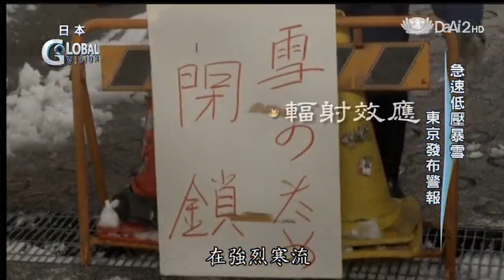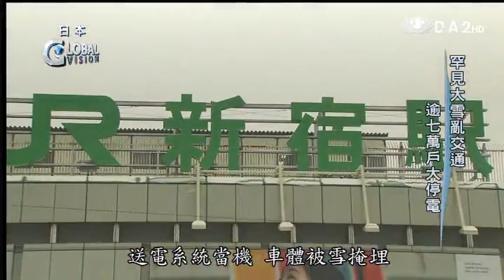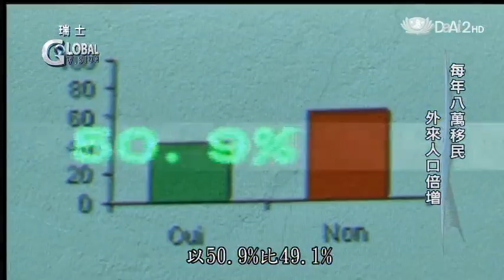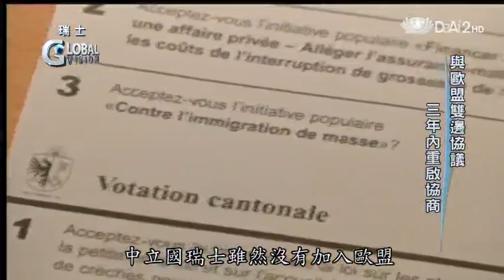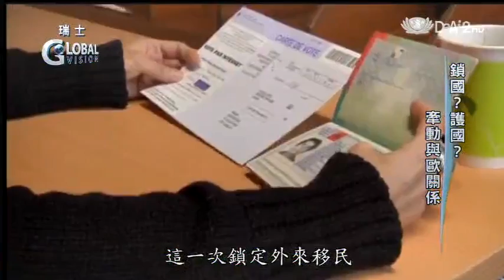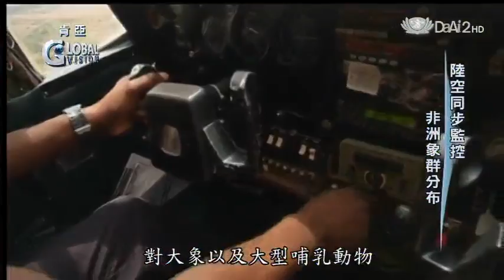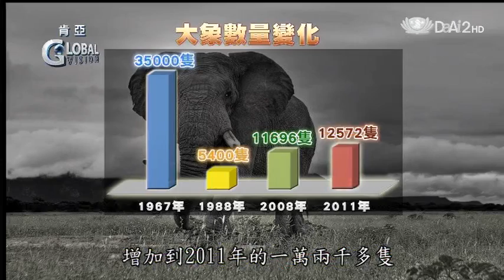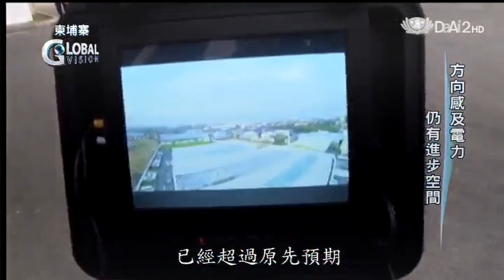20140210《全球視野》日本大雪 積雪創紀錄 交通大亂